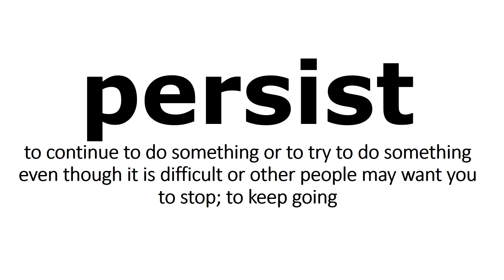Word of the Day Persist